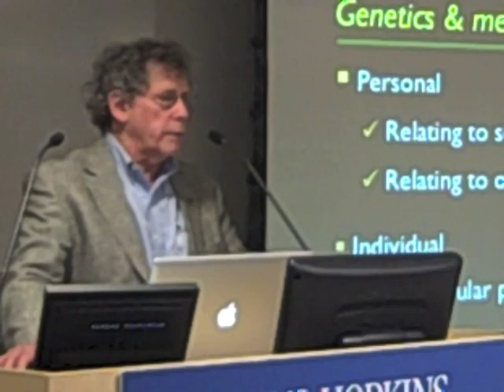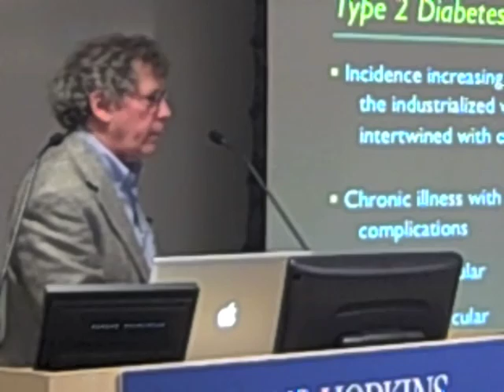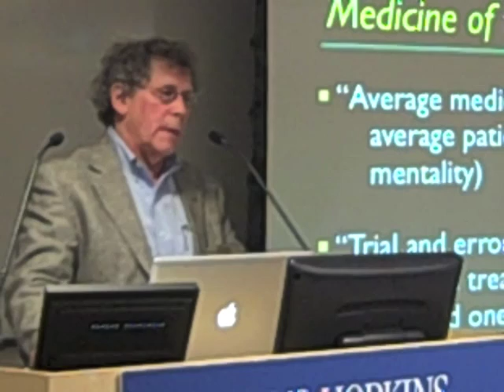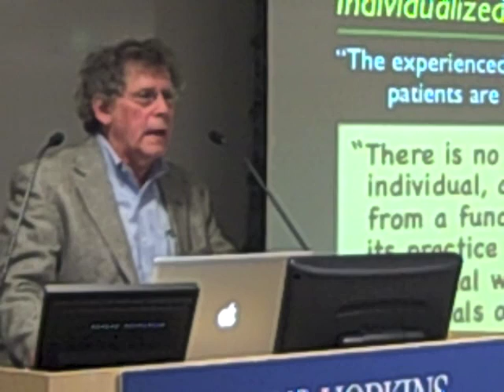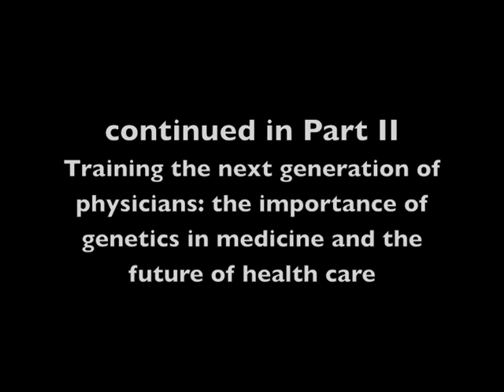Part I, Training the Next Generation of Physicians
David Valle's talk at the Genes to Society science writers' boot camp on May 6, 2011